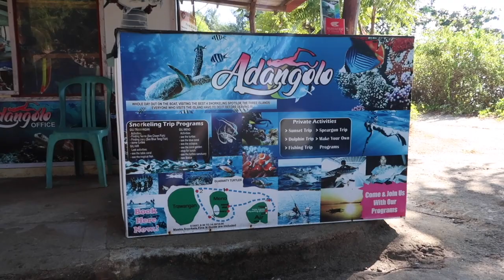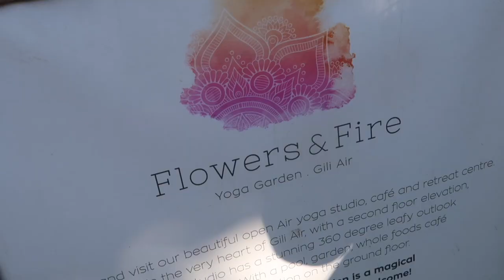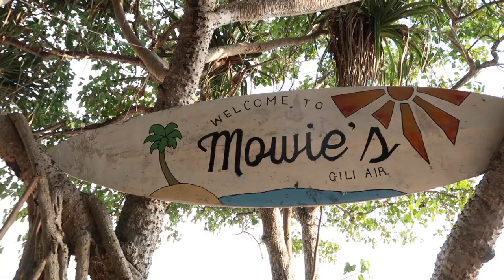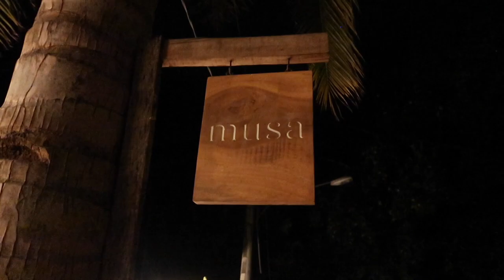COUPLES HOLIDAY - The Gili Islands